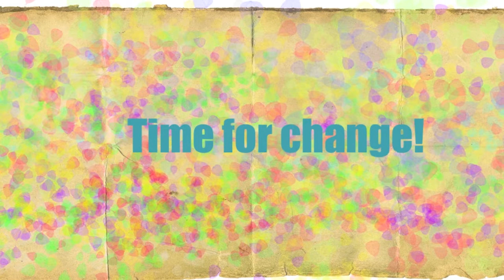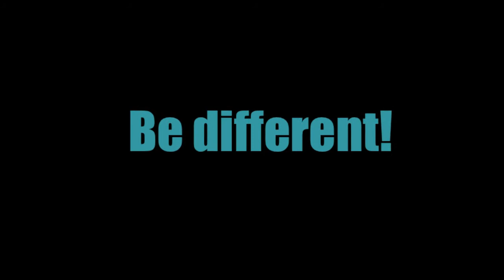Lemondrop 19.10.12 official Trailer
Hallo Leute,

Also das Gruppenticket ist für 5 Leute gedacht und beinhaltet - nach Wahl - 1 Fl. Wodka oder Captain Morgan inkl. Mischung und Eiswürfeln...

wie bereits angekündigt haben wir für euch ein Event der Extra Klasse organisiert.
Wir haben uns lange über folgende Fragen unterhalten:

1.Was gibt es in Hildesheim?
2.Was muss neues her nach Hildesheim?
3.Was spricht sofort an?

Wir haben viel dafür getan und hart verhandelt um ein solches Angebot für euch zu ermöglichen.

Die Angebote Gruppenticket inkl. Getränke 1 Flasche zzgl. Mischung werden in Zukunft immer wieder angeboten.

so nun zu weiteren Highlights:

es werden an diesem Abend 4 Cocktails zum Sondertarif angeboten:

Caipi - Sex on the Beach - Cuba Libre - Tequila Sunrise

bis 24 Uhr nur 3,50€
ab 24 Uhr nur 4,00€

Astra 2€

seee ya